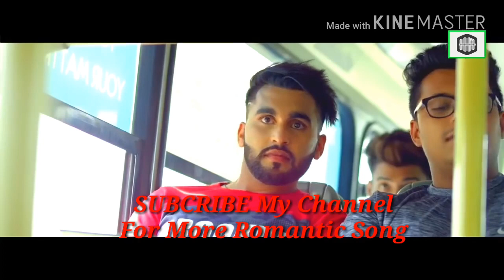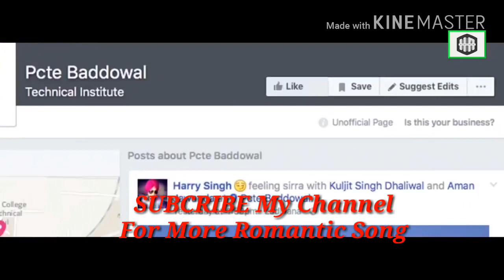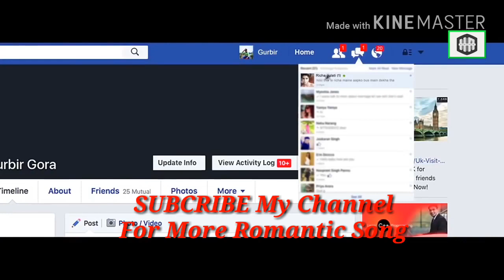মায়ার জালে বানদিয়া মোরে/Mayar Jale Bandiya More/Bangla video song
মায়ার জালে বানদিয়া মোরে/Mayar Jale Bandiya More/Bangla Wonderful Video song.its a panjubi song dubbed by bangla i think it look nicely for you